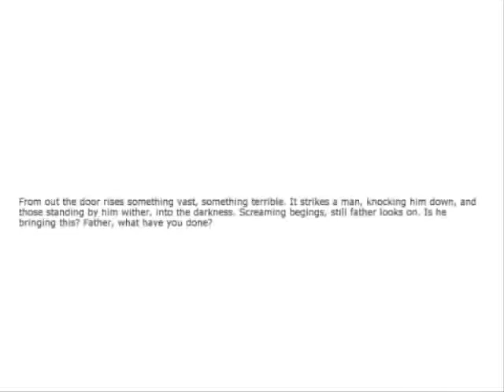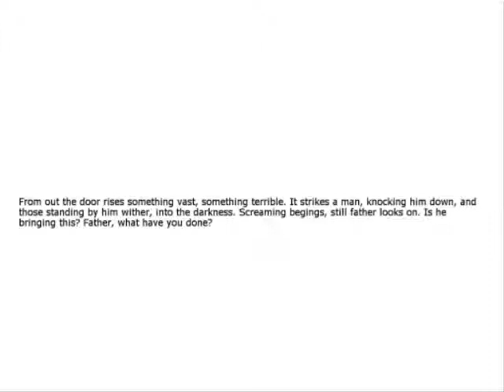Penumbra Overture Playthrough with Comentary PT16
Brutis140 plays through Penumbra episode 1 with his boring ass commentary. I know you cant wait to see what an epic and scary adventure this will be. Don't forget to take a look at the newest game release by this company: Amnesia the dark Descent.